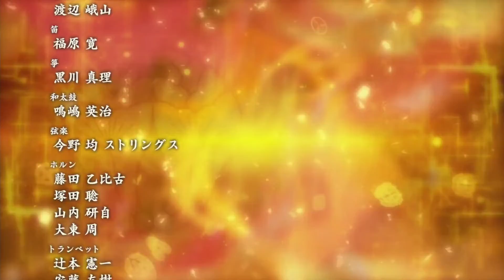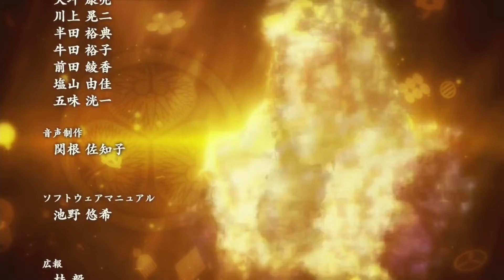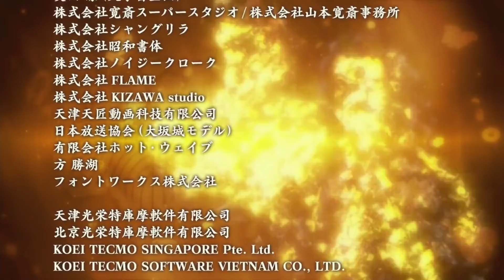【信長の野望】主を変え続ける藤堂高虎戦記＃３１【創造:戦国立志伝】